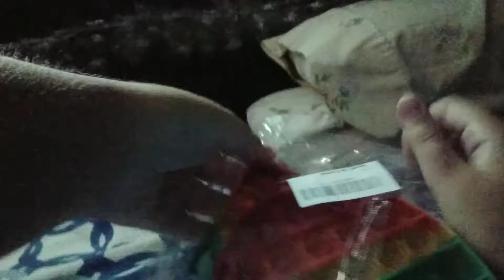pop it review